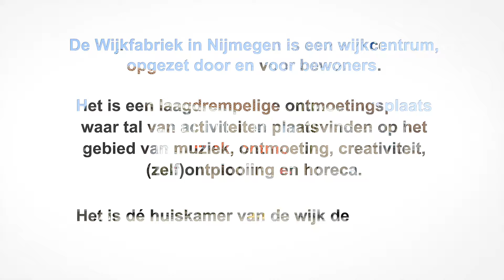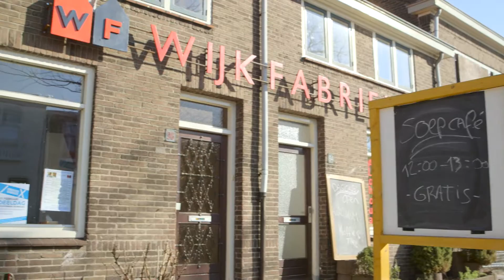Wijkfabriek, Nijmegen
Bewoners en organisaties nemen steeds vaker zelf het initiatief voor een fijne woonomgeving. Portaal stimuleert deze sociale innovatie. Een mooi voorbeeld project is de Wijkfabriek in Nijmegen.

De Wijkfabriek is een wijkcentrum opgericht door en voor bewoners van de Wolfskuil. Het is een sociale broedplaats, waar bewoners, zzp-ers en zorgaanbieders samenkomen en gezamenlijk het wijkcentrum draaiende houden. Portaal is samen met de gemeente Nijmegen opdrachtgever geweest voor een externe partij die het project de Wijkfabriek heeft begeleid.